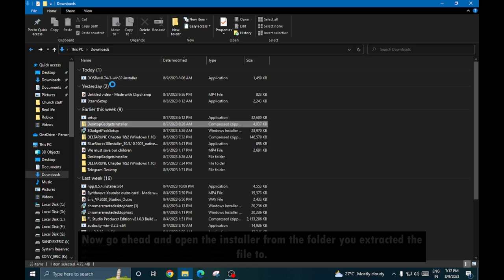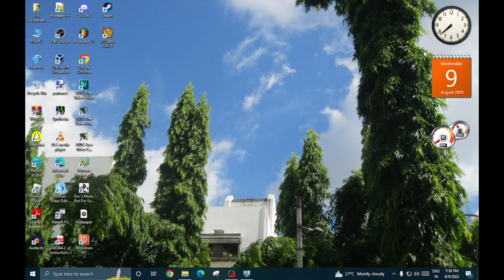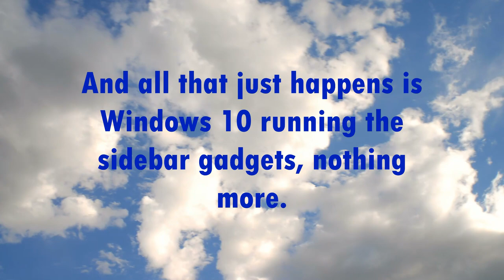How to get Windows 7 gadgets on Windows 10! (Also works on Windows 11)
Hey @Eric_VP2020 Squad! With this video (and my new PC), I'm finally returning to uplaoding once a month on YouTube! This video shows you how to bring the gadgets from Windows 7 over to Windows 10!

Chapters:
00:01 Intro
00:31 Getting necessary files ready
00:53 Installing the Windows 7 Sidebar
01:20 Checking if everything went right
01:56 Technical jagron for the nerds
02:11 A little (major) announcement
02:27 Outro

BGM Attribution ;

Socials!